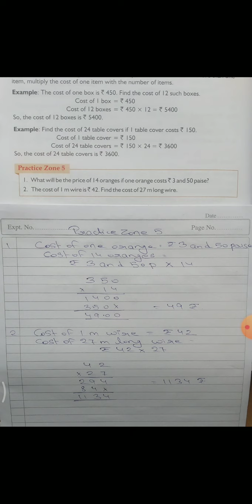Class 4th Maths Chapter 13